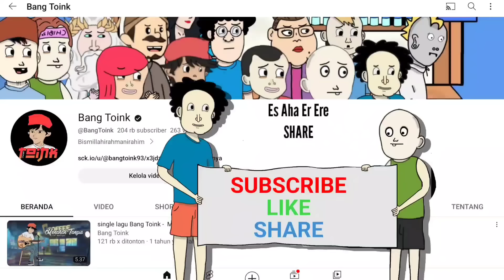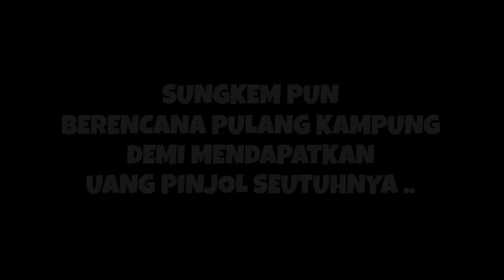Cara Menghadapi DC Pinjol - Kisah Nyata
JANGAN LUPA !!!